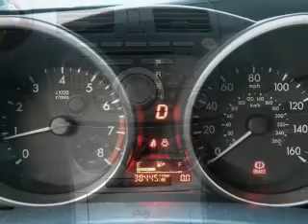2011 Mazda MAZDA3 - Glendale CA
Year: 2011
Make: Mazda
Model: MAZDA3
Trim: i Sport Sedan 4D
Engine: 4 cylinder 2.0 Liter
Transmission:
Color: Black
Mileage: 38445
Address:
901 S. Brand ave